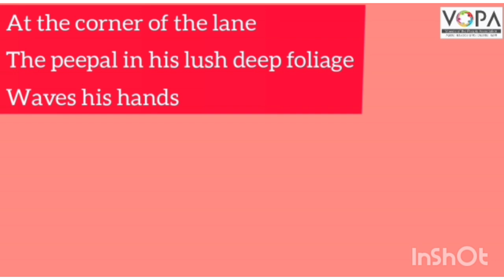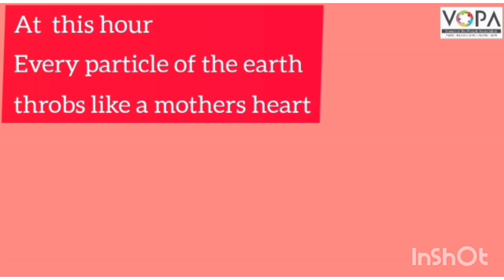7th | English | Chapter no.1.5 | Children are going to school |V-School